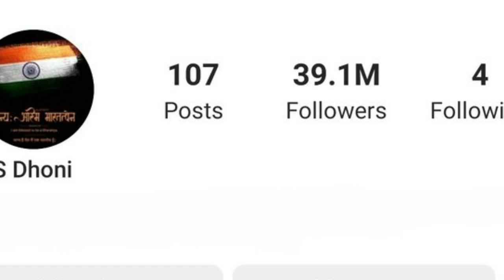சுதந்திர தினத்தை முன்னிட்டு தோனி செய்த காரியம்! | CSK Dhoni | Tamil Cricket News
dhoni independence day changes in instagram tamil cricket news

Twitter Page - Must Follow For Very Quick Updates In Tamil 24/7